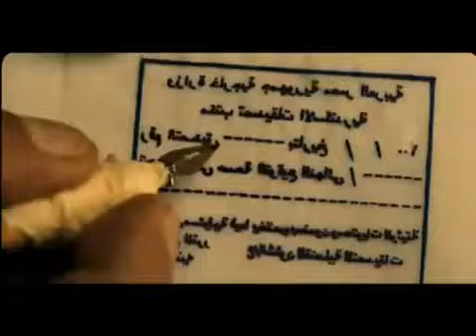Ebn Elconsol Trailer اعلان فيلم ابن القنصل احمد السقا